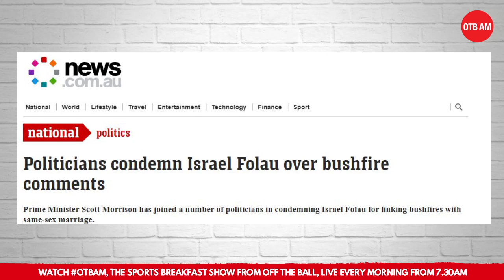"It's becoming sad ... such shocking bullshit" | Israel Folau condemned for comments | OTB AM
Alan Quinlan discussed the latest incidence of Israel Folau making inappropriate comments in Australia.